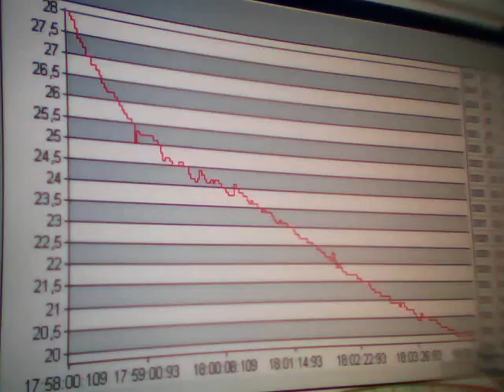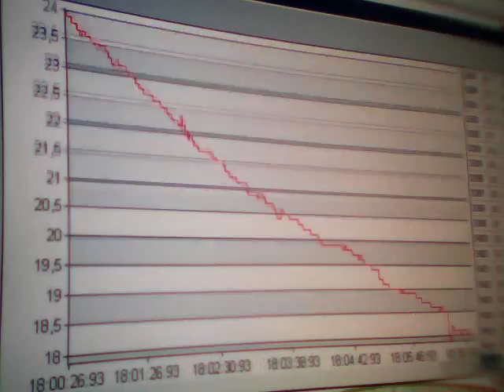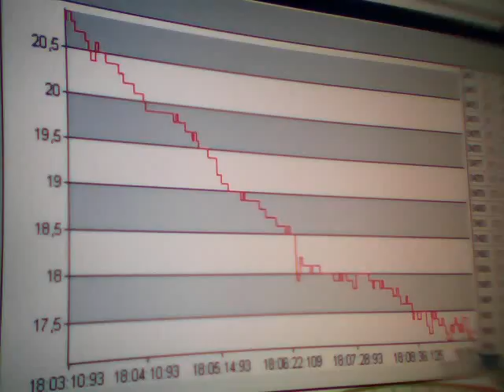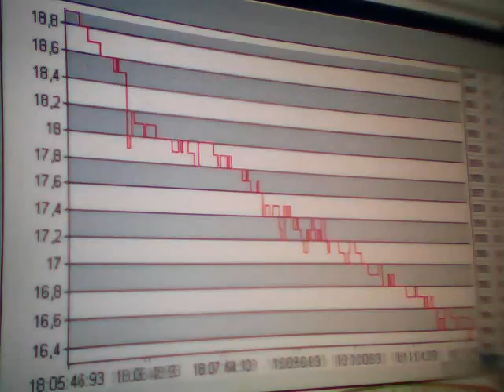Clip1042. Sima mV. Time. Greece. 17:53. 23-08-2011.WMV. Anastool